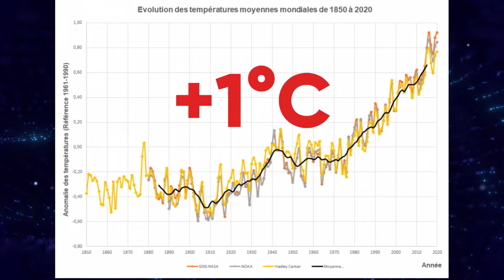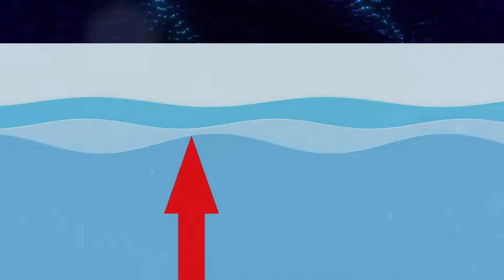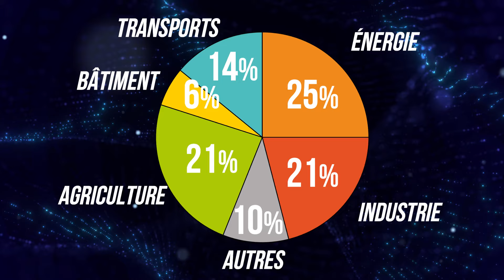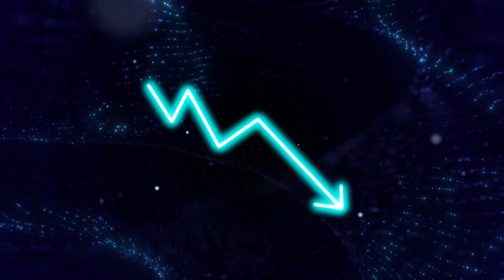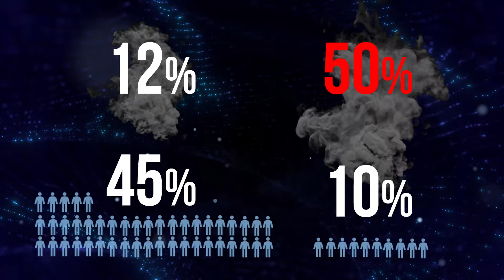Le Changement climatique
Pollution, sécheresse, déforestation, montée des eaux, extinction des espèces, le réchauffement climatique menace notre planète et l’humanité avec.

Pourtant ce sujet est le grand absent de cette campagne présidentielle.

Texte, Voix, Montage : Wassim Baratli